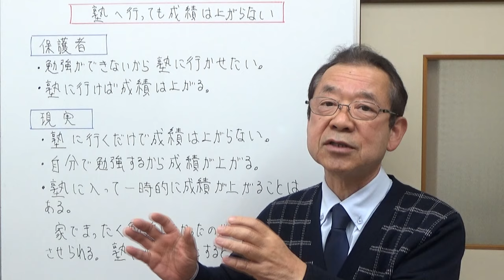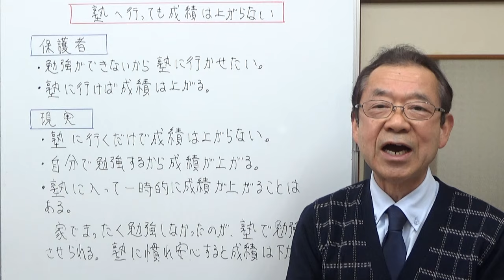塾へ行っても成績は上がらない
塾の通うだけじゃ成績は上がらないというお話をしました。